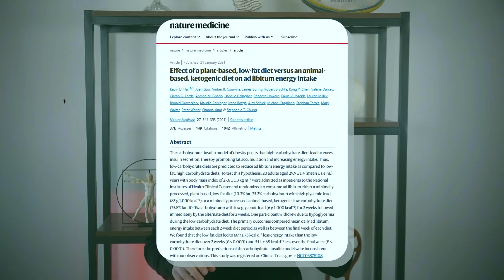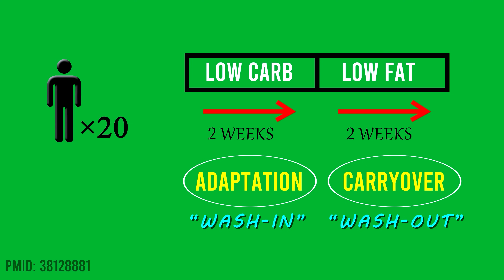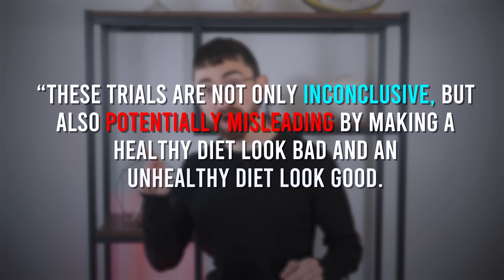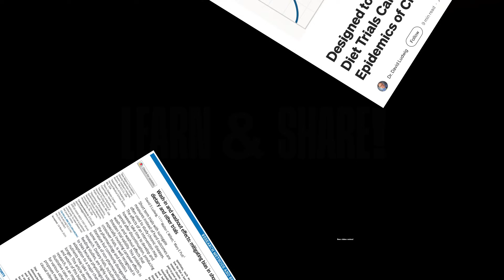Why Nutrition Research Is Failing Us — And How to Fix It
A bombshell new study was just published by researchers at Harvard and UPenn that takes aim at one of the biggest and most overlooked problems in modern nutrition science that might be leading us astray. This video breaks down why this matters for public health, nutrition research, dietary guidelines, and for your personal health journey.

We’ll explore how flawed study designs can impact nutritional advice, and why fixing nutrition science is crucial for improving outcomes in obesity and metabolic health. Understanding the limits of current science is the first step toward building a healthier future based on better evidence and smarter choices.

Chapters
0:00 – The BIG Problems in Modern Nutrition Science
0:49 – Understanding Study Design: Exercise vs Couch Potato Analogy
1:53 – Are We About to Waste $170 Million on Flawed Nutrition Research?
2:23 – Why Some Nutrition Studies Are “Worse Than Useless”
5:08 – Why We MUST Improve Nutrition Science for Public Health